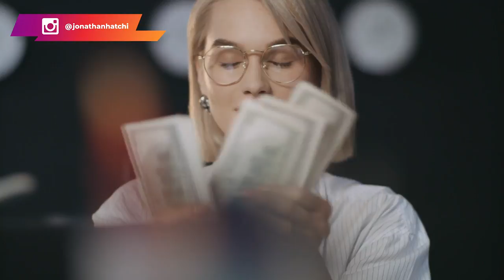J’ai une mauvaise nouvelle pour toi, les coachs, les experts et les consultants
"Un bon produit seul ne gagne jamais", voici la mauvaise nouvelle. Cela signifie tout simplement que les produits qui se vendent le mieux sont ceux qui attirent le plus d'attention.

L'exemple le plus probable est celui de Mc Donald's qui fait partie des plus grandes chaines de fast food dans le monde entier. Ce titre n'est pas tant dû à la qualité de ses sandwichs mais plutôt à une stratégie marketing qui a été travaillée en amont depuis plusieurs années. Ils ont réussi à se faire connaitre partout dans le monde entier et sont aujourd'hui la référence dans leur domaine.

Alors, la clé du marketing est d'attirer l'attention sur tes produits. Cela, tu peux le faire en devenant par exemple un influenceur. En effet, devenir influenceur te permet de créer une communauté et de gagner en visibilité.

 Alors qu'est-ce que tu attends? Rejoins la formation influenceur 2.0.👇👇

▬▬▬▬▬▬▬▬▬FORMATION OFFERTE▬▬▬▬▬▬▬▬▬▬▬

▬▬▬▬▬▬▬▬▬ COACHING DROPSHIPPING▬▬▬▬▬▬▬▬▬▬▬▬

▬▬▬▬▬▬▬▬ MES OUTILS ▬▬▬▬▬▬▬▬▬▬▬▬▬▬▬▬

▬▬▬▬▬▬▬▬▬▬▬▬ Témoignage client ▬▬▬▬▬▬

▬▬▬▬▬▬▬▬▬▬▬▬ LIENS ▬▬▬▬▬▬▬▬▬▬▬▬